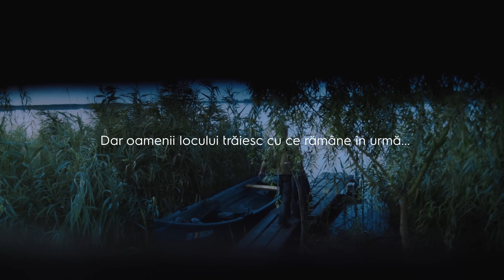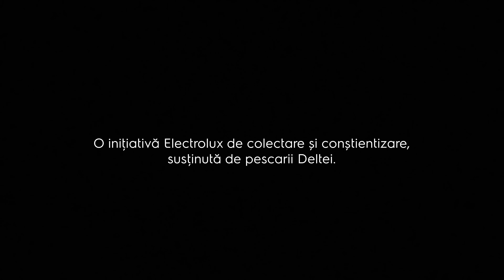Ciorba PETscărească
În Deltă, PET-urile sunt realitatea cu care oamenii locului se trezesc, zi de zi, mult după ce turiștii se întorc acasă. La final de vară, sustinuţi de pescari, am capturat saci de deșeuri pe care i-am trimis spre reciclare.